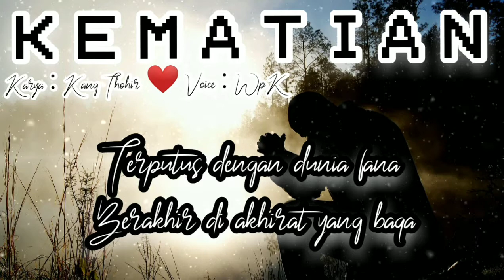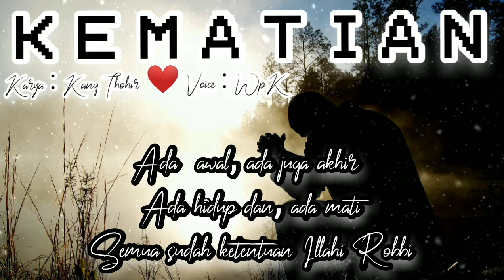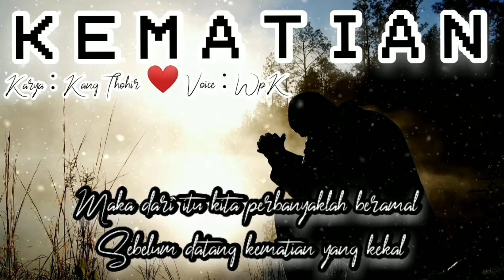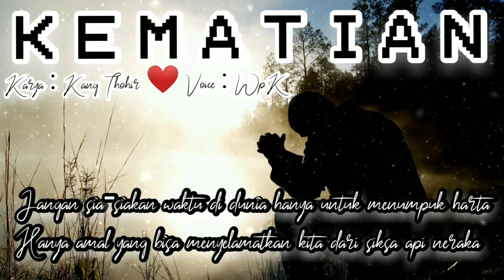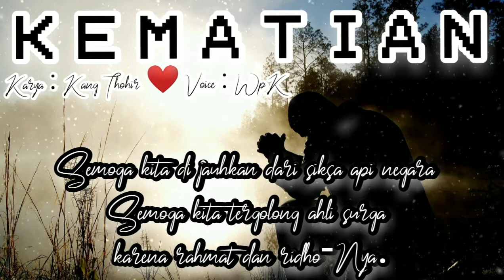Wanita Pencinta Kopi || KEMATIAN || Karya : Kang Thohir || Puisi Bisu Nada || Puisimusikalisasi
Kematian itu bisa datang dimana saja,kapan saja,tak ada manusia yang tau tepatnya. saya termasuk seseorang yang masih takut mati. dan kadang kematian itu hanya sebuah reikarnasi kehidupan selanjutnya.itu dalam logika saya.bukan dalam Fersi agama.

Editor : WpK
Instrument :
Foto : PX